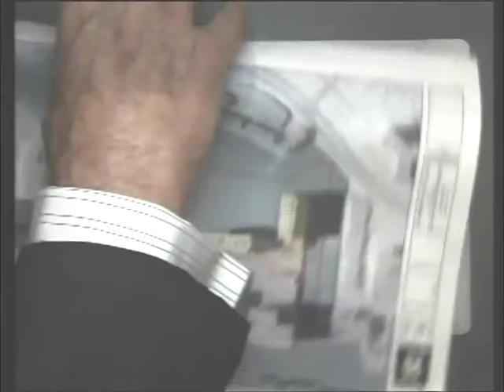Commission Meeting - June 12, 2018